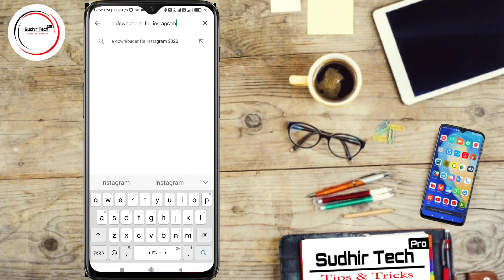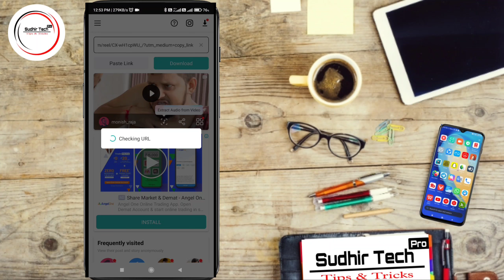instagram reels video download kaise kare l how to download instagram reels video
instagram reels video download kaise karel how to download instagram reels videol download insta video

download insta video,
 how to download instagram reels video, instagram reels video download,

🔴DISCLAIME🔴

This Channel Doesn't Promote Any illegal Content All Content provided By This channel is means only for Education purpose. All Content is Legal.
@Sudhir Tech Pro